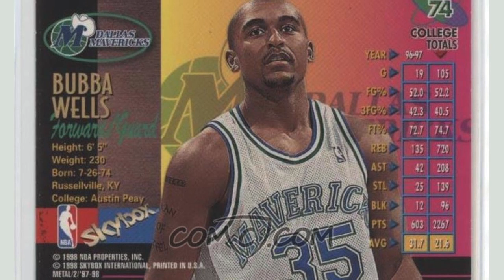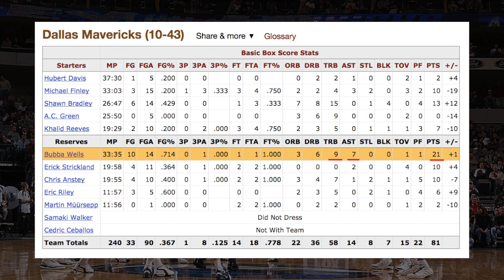Quem foi BUBBA WELLS? (DROP #6)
Com apenas 39 jogos disputados na temporada 1997-98, Bubba Wells teve uma carreira curta na NBA. Porém, conseguiu assegurar um lugar nos livros de recordes da NBA. Qual o recorde de Bubba Wells?